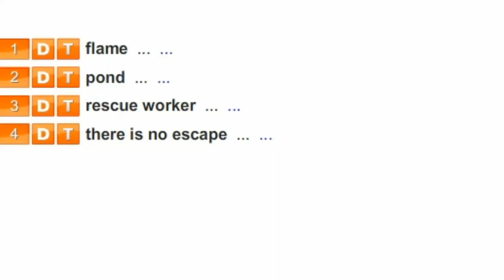Aspect 10 Module 1e Vocabulary p 15